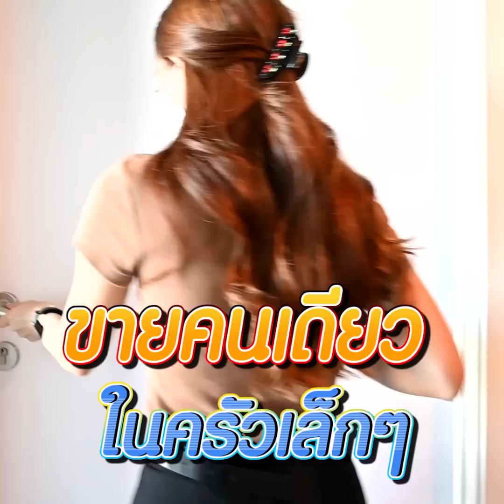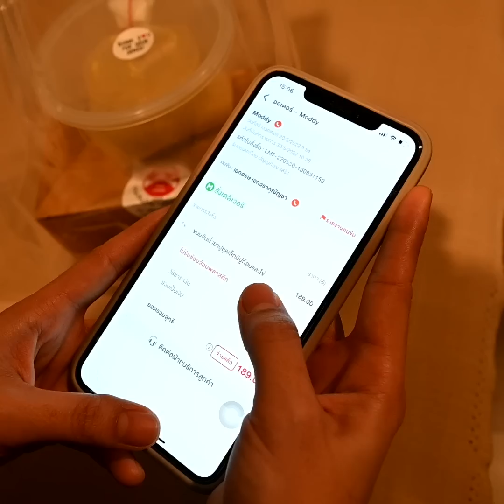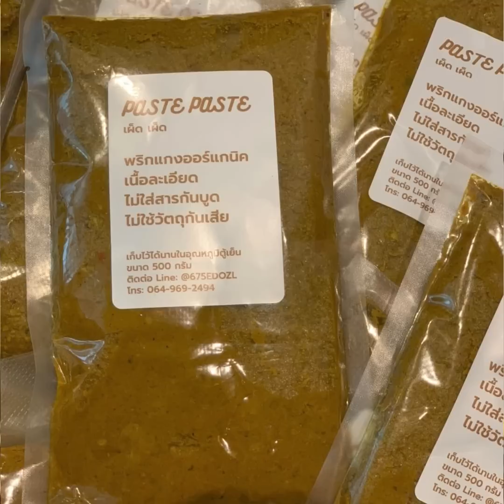ขนมจีนน้ำยาปูในครัวคอนโดเล็กๆ รวยเกินต้าน! : Khaosod TV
จับเงินแสนทุกเดือน! ทำขนมจีนน้ำยาปูในครัวคอนโดเล็กๆ เดินขึ้นลงส่งออเดอร์วันละ 30 รอบ ว่างๆก็นั่งดูซีรีส์รอลูกค้า อยู่กับบ้านก็รวยเกินต้าน

สนับสนุนคลิปโดย สั่งขนมปัง คุกกี้ เบเกอรี่กว่า100ชนิดง่ายๆที่นี่ ฟาร์มเฮ้าส์เดลิเวอรี่ Line: @farmhousethai
มีขนมปัง คุกกี้และเบเกอรี่ให้เลือกกว่า 100 ชนิด (สั่ง 2-3 วันล่วงหน้า) คลิก Line@